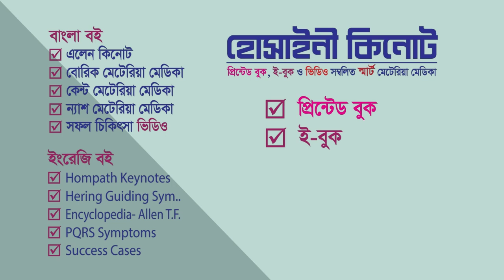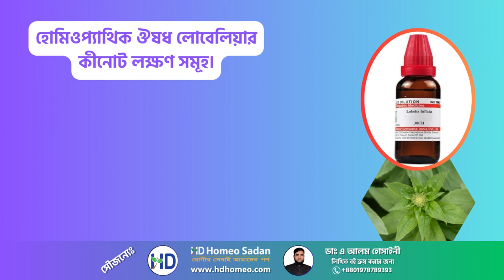হোমিওপ্যাথিক ঔষধ লোবেলিয়া-এর কীনোট লক্ষণসমূহ | Homeopathic Medicine Lobelia Inflata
Lobelia Inflata [Lob] লোবেলিয়া
Lob শ্বাসকষ্ট ও পাকস্থলীর অসুস্থতার সহিত প্রচন্ড বমি, বমি ভাব ও অবসাদ।
Lob তামাকের গন্ধ সহ্য করতে পারেনা যদিও তামাক সেবনের প্রতি আসক্তি।
Lob পেটে ক্ষুধা লাগার সহিত মুখ থেকে লালা নিঃসরণ হয়।
Lob নাড়ী দুর্বল, লোবেলিয়ার অধিকাংশ অসুস্থতার শেষের দিকে লক্ষণটি দেখতে পাওয়া যায়।
Lob কানের স্রাব বন্ধ হওয়ার পরে বধিরতা।

যে সকল কারণে Lob ঔষধের রোগ লক্ষণ বৃদ্ধি হয়ঃ
 সামান্য নড়াচড়ায়
 স্পর্শে
 ঠান্ডা পানিতে গোসল করলে
 দমকা হাওয়ায়
 ঘুমের পরে
 তামাক সেবনে
 তাপমাত্রার পরিবর্তনে

যে সকল কারণে Lob ঔষধের রোগ লক্ষণ উপশম হয়ঃ
 দ্রুত হাঁটলে (বুকে ব্যথা)
 একটু খেয়ে নিলে
 উষ্ণতায়